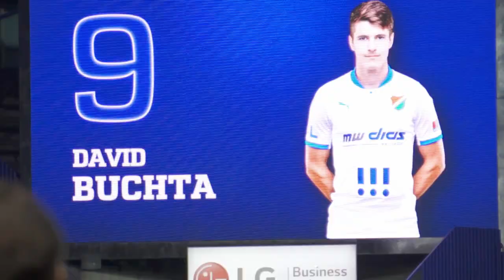afterTALK | Sparta Praha (Patrizio Stronati)